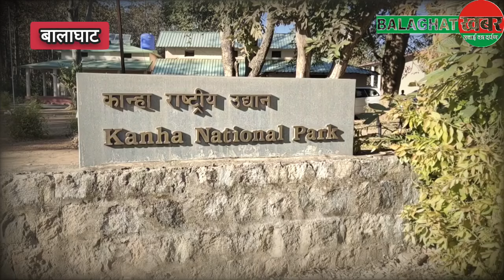BGT khabar: अचानक वाहन के सामने आया Taigar, और पीने लगा पानी .. !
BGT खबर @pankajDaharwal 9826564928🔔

सड़क में बने गड्ढे का पानी पीते बाघ का नजारा
अचानक वाहनों के सामने आया बाघ, और पीने लगा पानी

राहगीरों ने बाघ को कैमरे में किया क़ैद

बालाघाट। बालाघाट जिले में इन दिनों भीषण गर्मी का दौर शुरू हैं, ऐसे में सभी को पानी की बेहद जरूरी है। वन्य प्राणी बाघ पानी की तालाश में सड़क पर निकल आया और अपनी प्यास बुझते हुए कैमरे में क़ैद हों गया. जिसे देख एक पल के लिए देखने वाले राहगीरों का माथे पसीना निकल आया. यह नजारा आज सुबह करीब 8 बजे कान्हा नेशनल पार्क के मुक्की से गढ़ी रोड़ पर भैंसान घाट बताया जा रहा हैं।
जानकारी अनुसार कान्हा नेशनल पार्क के मध्य से होकर गुजरने वाली मुक्की से गढ़ी सड़क पर वाहनों और राहगीरों का आना जाना लगा रहता हैं, सुबह क़रीब 8 बजे राहगीर जा ही रहें थे की बाघ का जंगल से सड़क की ओर आते देख लोग घबरा गए. जहां जंगल से बाघ निकलकर पानी की तालाश करते हुए भैसान घाट के पास नाले के पुल पर बने गड्ढे में बारिश का पानी के पास आ पहुंचा, लोगों ने देख बाघ की पानी पीते हुए विडियो जमकर बनाया और नजारा देख लोगो ने आनंद की अनुभूति की, अब यह विडियो तेजी से वाइरल हो रहीं हैं..